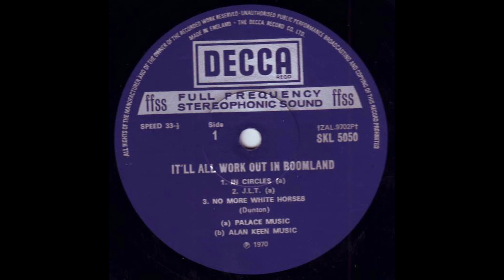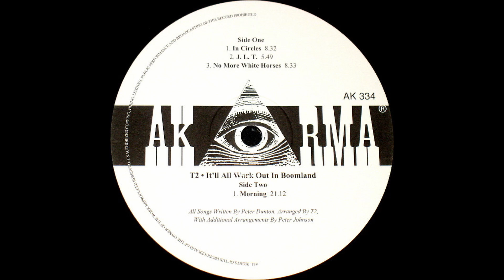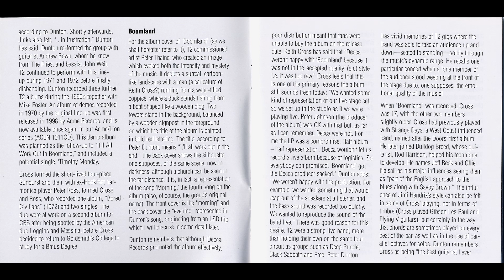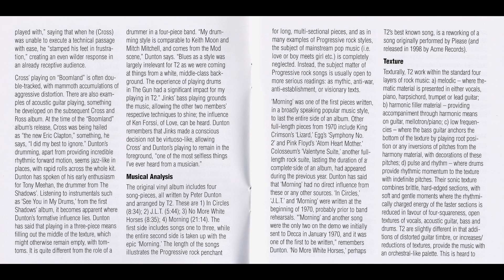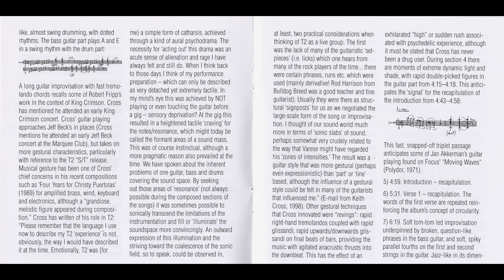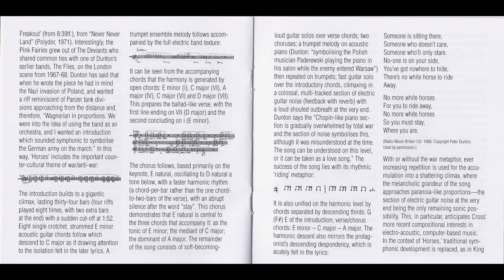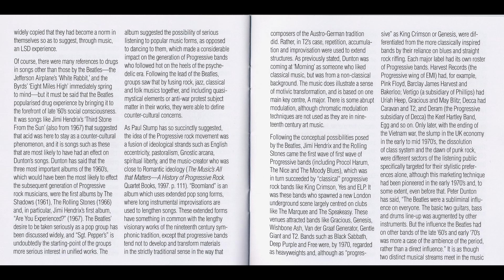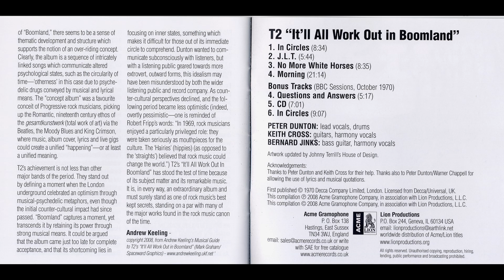No More White Horses - T2 - UK - 1970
70´s Psychoactive Rock

Song: No More White Horses
Artist: T2
Country: UK
Year: 1970